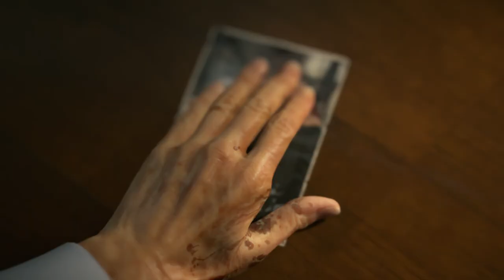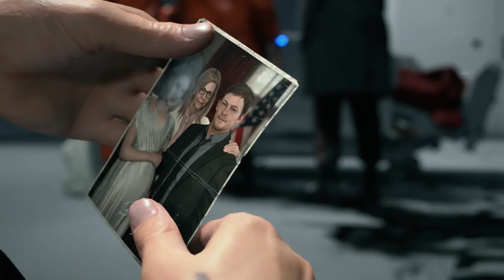Death Stranding Episode 1 Bridget (Cremation)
Deliver morphine to Bridges isolation ward
Deliver the president's corpse to the incinerator
Return to capital Knot city distribution center